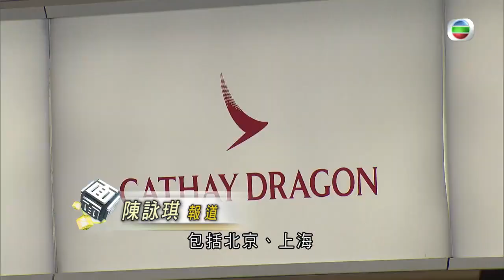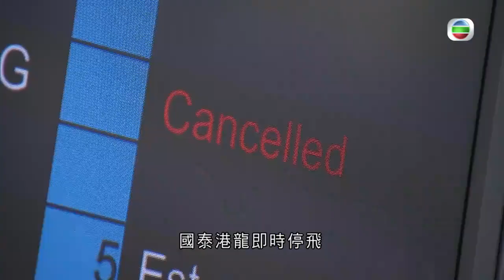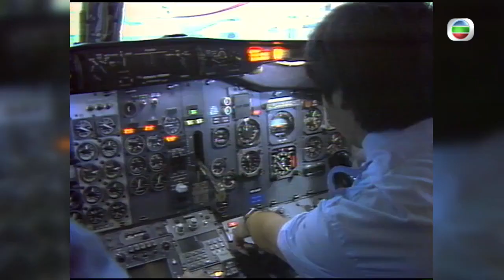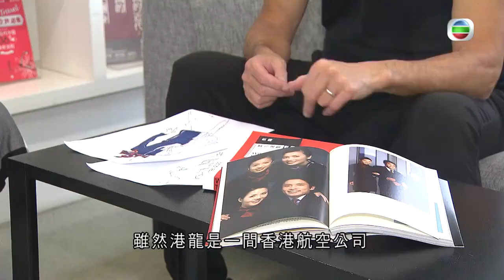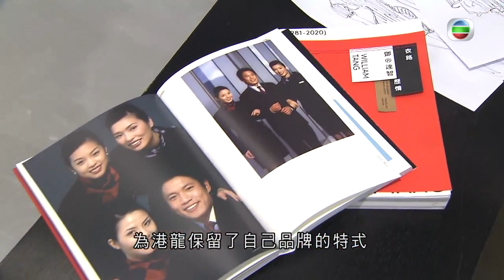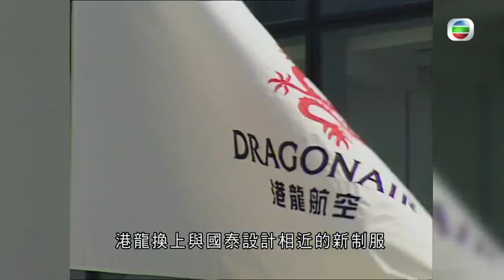港龍航空停運 航線航權要重新分配 鄧達智講設計港龍制服 - TVB時事多面睇－香港新聞－TVB News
相關影片:
1. 苗僑偉 由傢俬木工變演員之路 與梅艷芳分手情歸戚美珍 TVB 陳志雲 志雲飯局
2. TVB午間新聞 - 香港滙豐銀行中環總行外一對銅獅子 經過9個多月 完成第一階段復修後重開－香港新聞－TVB News－20201022

1